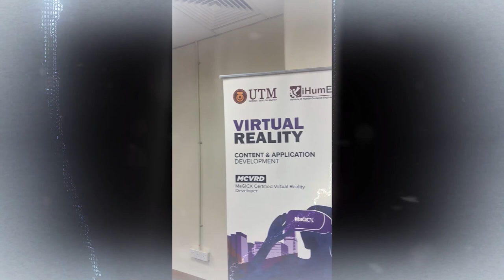KPT PACE MaGICX Unity UTHM 4 Disember 2023 hingga 8 Disember 2023 (Siri 2)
Video kompilasi gambar sepanjang program latihan 5 hari.